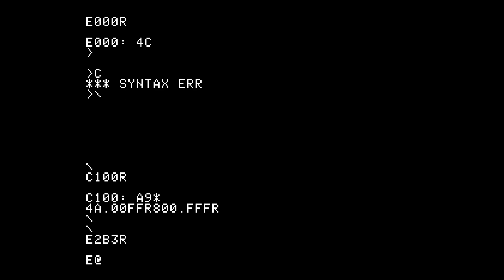HiLo - (1976) - Apple 1 - gameplay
A simple number guessing game…  trying to guess a number between 1 & 100, but you only have 6 misses before you lose.  Guess it, however, and you add the secret number to your growing pot of money.  Lose, and you lose it all.  The 6 misses really is key, because many times on your 6th & final guess you'll find that you have to guess between one of two possibilities… so its often a 50-50 chance at continuing your winning streak or losing everything.  Fun and simple.  143 pts